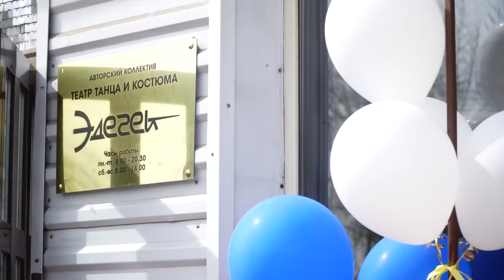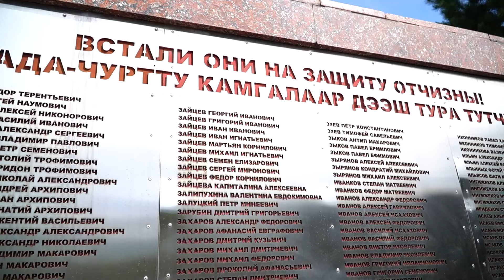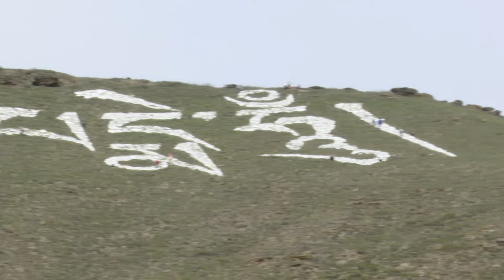Дайджест новостей этой недели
Короткий обзор событий уходящей недели